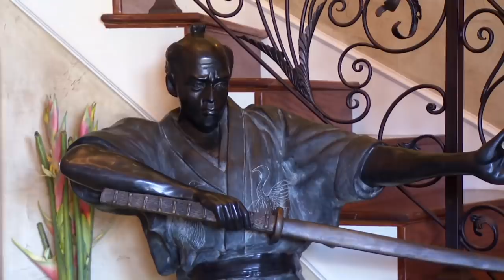Celebs Who Live In Modest Homes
Do you remember the show MTV Cribs from back in the early 2000s? This series showcased the homes of celebrities and highlighted the finer things in life, often featuring some seriously decked-out homes. However, there are celebrities out there who prefer a simpler and less ostentatious space to call home. It may be hard to imagine a Hollywood star opting for a simpler lifestyle but they are definitely out there living surprisingly unassuming lives.

Whether it’s because of upkeep or just an appreciation for the simpler things in life, these celebrities prefer modesty to flash. So, who are these rare and humble stars? These are the celebs who live in modest homes.

Kesha's beachside bungalow | 0:00
Robert Pattinson's rebound pad | 1:19
Vincent Kartheiser's slice of Tinseltown | 2:18
Things have changed for JLaw | 3:38
Christina Ricci's real estate remorse | 4:51
Pete Wentz's post-divorce downgrade | 6:03
Deion Sanders' part-time digs | 6:28
Lea Michele's two-bedroom cottage | 7:13
Zuckerberg's private profile | 9:35
John Krasinski's bachelor pad | 10:40
Chris Daughtry's kids shared bedrooms | 11:50
Elijah Wood's quaint home | 12:47